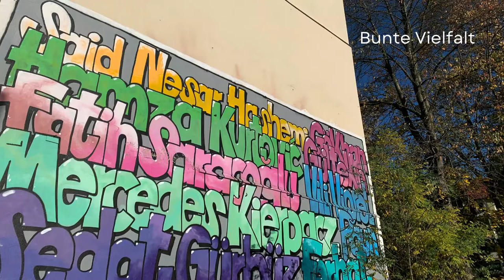Wohnen in Chemnitz - Stadtteil Bernsdorf vorgestellt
Das Video zeigt schöne, teils versteckte, Ecken im Stadtteil Bernsdorf und gewährt Einblicke in die verschiedenen Wohnlagen und die vorhandene Infrastruktur.